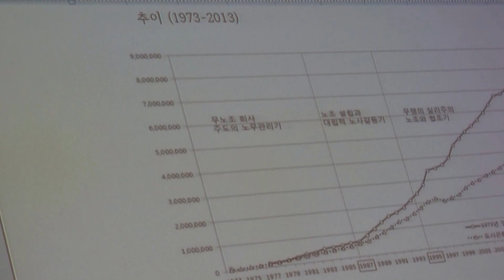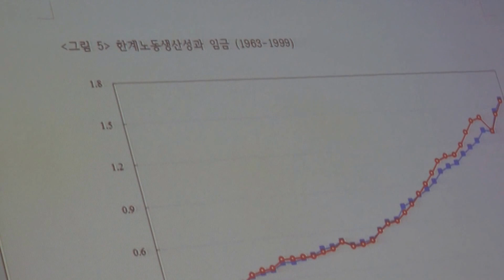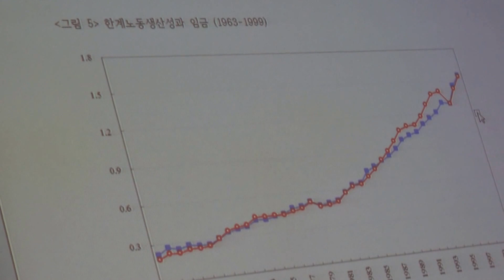[주제강연] 4. 류석춘 연세대 사회학과 교수, "박정희가 키운 기능공, 귀족노조 돼 오늘날 한국 경제 발목 잡아"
2017년 2월 6일, 서울 프레스센터 국제회의장

월간조선·박정희대통령기념재단이 함께 하는 박정희시민강좌

제4회 박정희 시대의 산업인력 양성-박정희 시대의 노동자들은 정말 착취당했나?